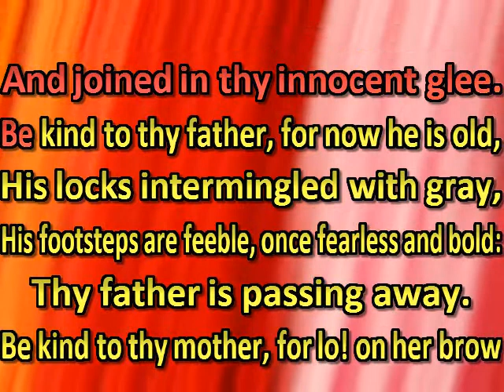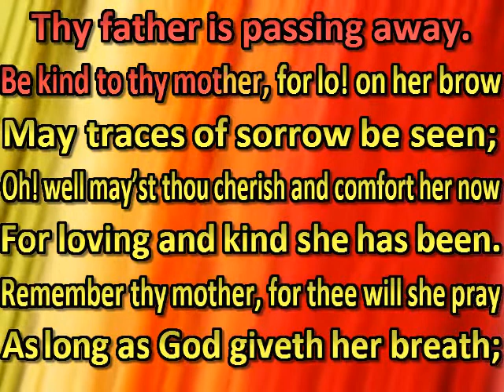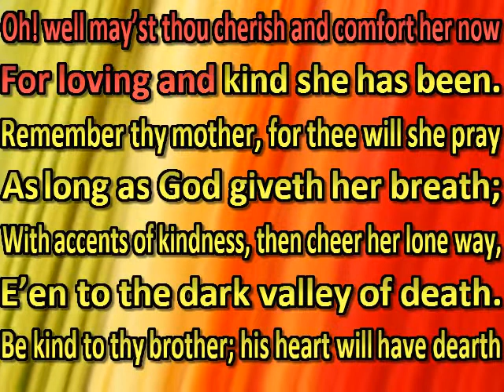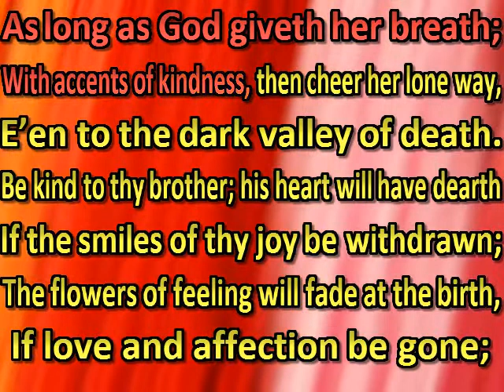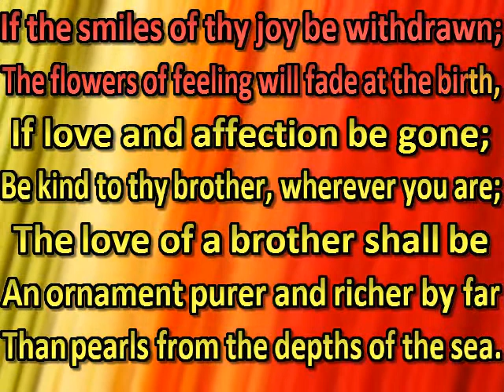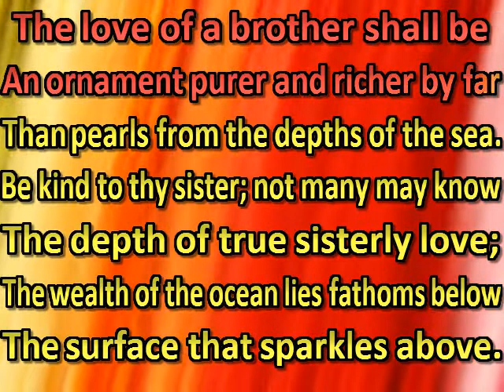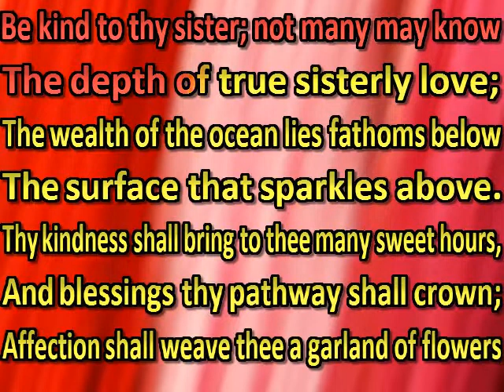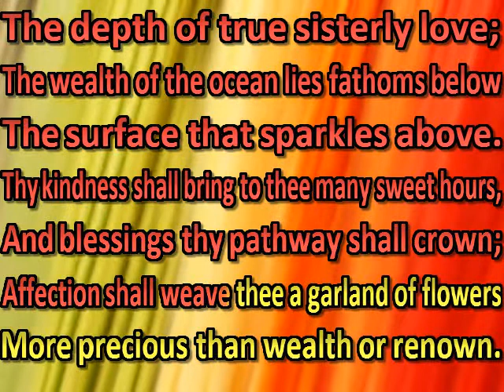Be kind to thy father